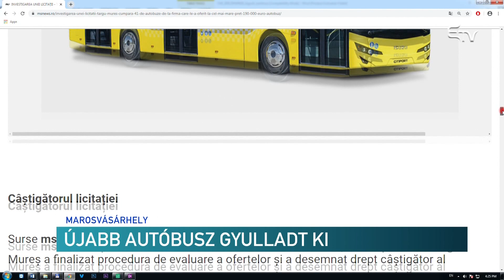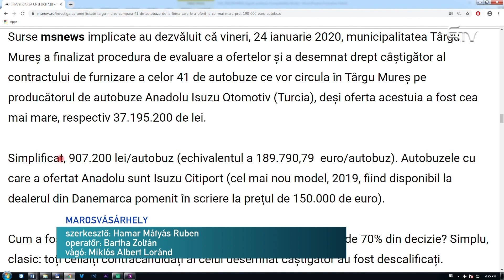Újabb autóbusz gyulladt ki – Erdélyi Magyar Televízió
Tegnap este kigyulladt egy autóbusz Marosvásárhelyen. A helyi tömegközlekedési vállalattal partnerségben álló cég járművén nem tartózkodott egy utas sem. A tüzet vélhetően üzemanyag-szivárgás okozta.